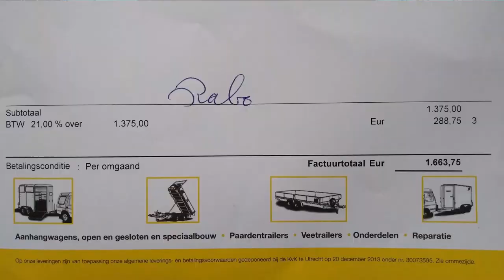Magneetvissen, de Schie Rotterdam. Gezelligheid met Dre en Pim +INNOVATIE IN DUURZAAMHEID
In deze video:

Gezelligheid, een nat pak gehaald, veel ijzer opgevist en mijn grote trots!

Nu en in de toekomst willen wij mooie dingen (blijven) doen met deze hobbie.